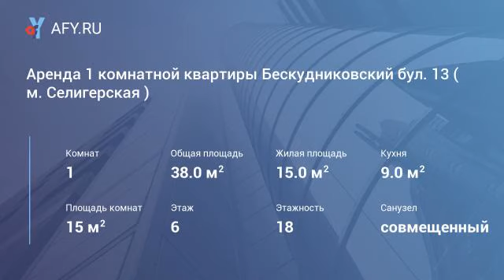Аренда 1 комнатной квартиры Бескудниковский бул. 13 ( м. Селигерская )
Цена: 40 000 Руб.
Предлагается в аренду 1 комнатная квартира общей площадью 38 кв.м. в новом современном монолитном доме. В квартире выполнен свежий качественный ремонт (никто не жил), полностью укомплектована всей необходимой для проживания новой мебелью и бытовой техникой. С/У совмещен. Гардеробная. Застекленная лоджия. Хороший вид из окон (юго-восток). До станций метро Верхние Лихоборы и Селигерская - по 8-9 минут пешком. Рассмотрят славян, без животных.